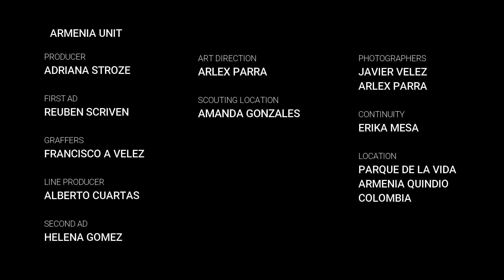MAKING OF MODEL Agencia DNA Photographer Javier Velez & Photographer Arlex Parra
Agencia de fotografia medios y modelos Armenia Quindio
Agencia Daniel Garcia Quimbaya
Locacion Parque de la Vida Armenia Quindio
fotografo Arlex Parra
Fotografo Javier Velez
Contactanos y reserva tu casting fotografico totalmente gratis 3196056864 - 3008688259